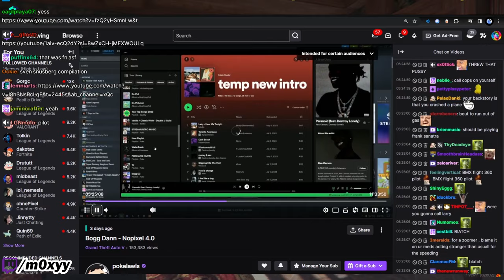Moxy Dies Laughing at Pokelawls Drunk Pilot Character | NoPixel 4.0 GTA RP